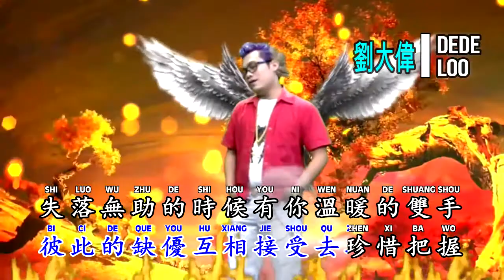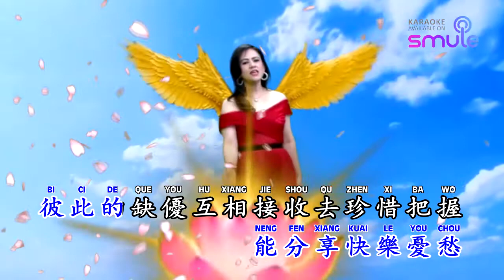PENG YOU 朋友 Lagu Mandarin Original Indonesia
朋友
Peng You
Composed by Julius Shen
Lyric by Julius Shen

Performed by
Julius Shen
Dede Loo
Eva Herbert
David Dave
Merry Theo
Hotie
Nana Zhang
Shanty Sung

Mixing & Mastering by Julius Shen
MV Editor by Dede Loo
Moving Text by Alvin Jiang

Kami adalah sahabat yang terkumpul dari berbagai pulau di Indonesia dan dari Luar Negeri
Bersatu padu mengangkat pertemanan yang positif dan berusaha bersama memajukan belantika musik mandarin di Indonesia